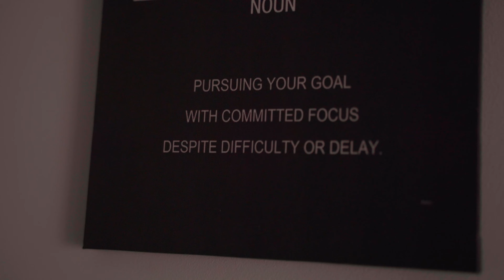Angels & Demons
Tyre$$e X - Angels & Demons